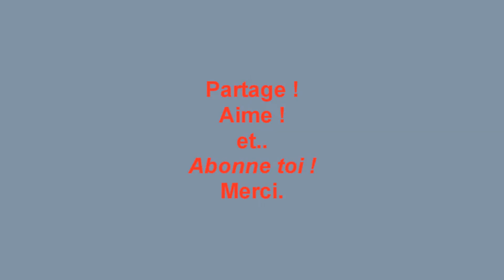Course WTF GTA5 ! #2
Salut à tous ! Merci pour les 20 Abos !
LIRE EN BAS ! =)
Activité : Socialclub.rockstargames.com
Merci de continuer a nous suivre !
PEACE ! =)